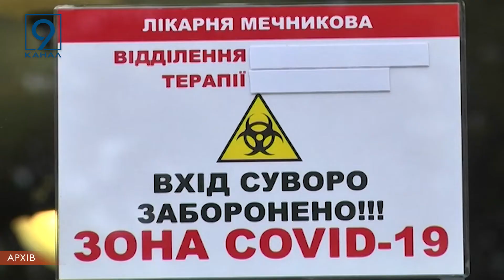Ковід нікуди не дівся: ситуація з коронавірусом на Дніпропетровщині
Ситуація на Ковід -19 на Дніпропетровщині стабільна та контрольована. Кожного дня фіксують від 5 до 8 нових випадків захворюваності. Стільки ж пацієнтів і одужує. Загалом з початку пандемії в області захворіли майже 320 тисяч мешканців. Та близько 10 тисяч на жаль мали ускладнений перебіг хвороби з летальним кінцем. Заступниця директора департаменту охорони здоров’я зазначає, такий низький рівень захворюваності завдяки минулорічному масовому щепленню населення. Більше 3 з половиною мільйонів дніпрян отримали щеплення за період кампанії з імунізації, додала вона.